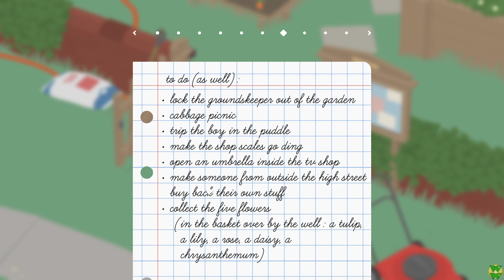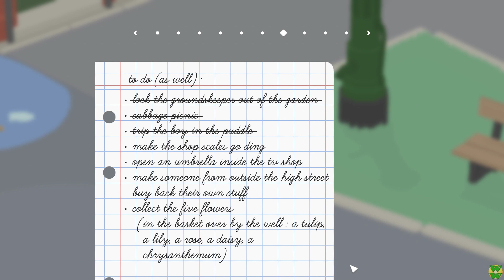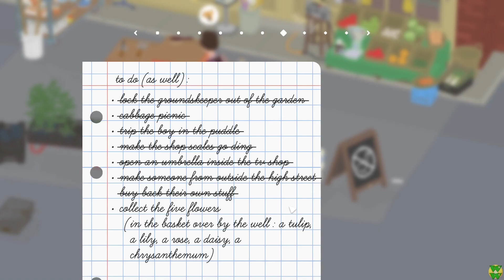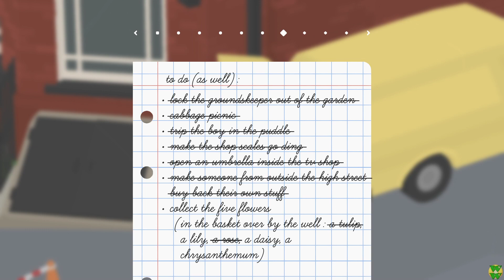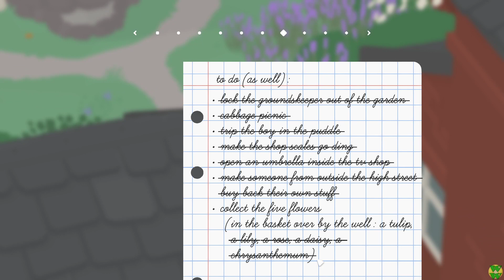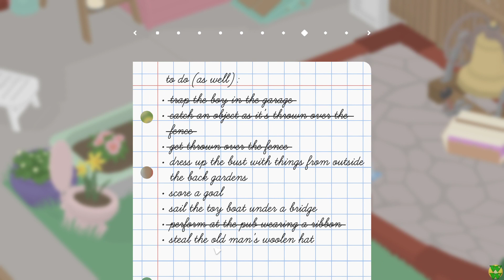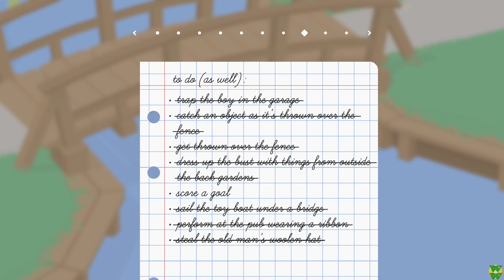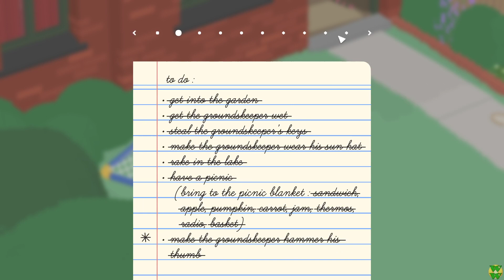Untitled Goose Game, Episode 3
In this stream, we work through the "To-Do (As Well)" list of tasks, which includes tormenting basically everyone some more, especially the little boy.  The only items left in Untitled Goose Game are the timed trials, which I don&#39;t plan on doing on-stream.  Thanks for all the fun, Goose!